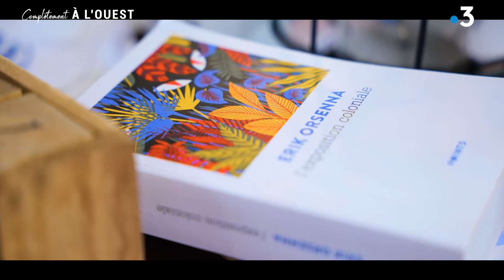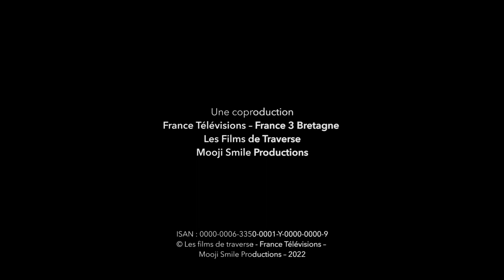Les rencontres complétement à l'ouest avec Erik Orsenna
"Les rencontres complétement à l'Ouest" sont de retour avec Erik Orsenna invité de Marine Barnérias sur le bateau Littoral.  L'écrivain a joué à domicile pour cet entretien. Depuis son enfance, Erik Orsenna arpente l'Ile de Bréhat et la région paimpolaise. Récit par Marine de cette rencontre avec un homme qui ne se lasse pas de croquer la vie à pleines dents.